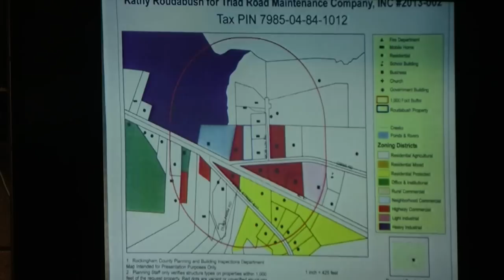February 4, 2013 Rockingham County Commissioners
Rockingham County Board of Commissioners
Regular Meeting - February 4, 2013

AGENDA

1. MEETING CALLED TO ORDER BY CHAIRMAN MABE

2. INVOCATION

3. PLEDGE OF ALLEGIANCE

4. APPROVAL OF FEBRUARY 4, 2013 AGENDA

5. CONSENT AGENDA
a) Pamela McLain, Clerk to Board - Approval of Minutes - January 7, 17, 2013
b) Patricia Galloway, Financial Services Director - Approval of Various Budget Amendments
c) Draper Fire District - Budget Revision - Request to Increase FY 2013 Revenues in Amount of $88,000 Due to Duke Energy Project Increasing Fire District's Property Tax Valuation
d) Yanceyville Road Fire Department - Request $17,000 of Department's Fund Balance to Purchase Two Thermal Imaging Cameras

6. PUBLIC COMMENT PERIOD

7. COMMISSIONER COMMENTS

8. PUBLIC HEARING
Lucas Carter, Interim Director of Development Services - Rezoning Request - Kathy Roudabush for Triad Road Maintenance Company, Inc., Gibbs Road

9. RONNIE TATE, DIRECTOR OF ENGINEERING & PUBLIC UTILITIES
Consider Contractor for New Western EMS Base

10. APPOINTMENT/NOMINATION
Voluntary Agriculture Advisory Board

11. NEW BUSINESS

12. ADJOURN